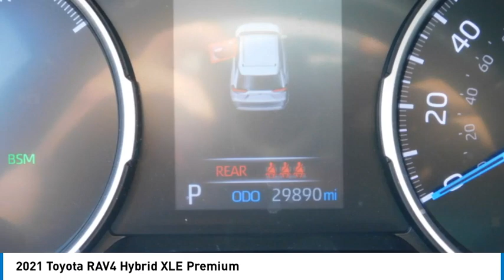2021 Toyota RAV4 GP1420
2021 Toyota RAV4 Hybrid XLE Premium

Magnetic Gray Metallic 2021 Toyota RAV4 Hybrid XLE Premium AWD eCVT 2.5L 4-Cylinder LOCAL TRADE, NON SMOKER, DETAILED, OIL CHANGE, APPLE CARPLAY, ANDROID AUTO, 2.5L 4-Cylinder.brbr2.5L 4-Cylinder, 3 Spoke Leather Steering Wheel, 4-Wheel Disc Brakes, 6 Speakers, ABS brakes, Air Conditioning, Alloy wheels, AM/FM radio: SiriusXM, AM/FM Stereo, Apple CarPlay/Android Auto, Auto High-beam Headlights, Automatic temperature control, Axle Ratio: TBD, Brake assist, Bumpers: body-color, Delay-off headlights, Driver door bin, Driver vanity mirror, Dual front impact airbags, Dual front side impact airbags, Electronic Stability Control, Emergency communication system: Safety Connect with 1-year trial, Exterior Parking Camera Rear, Four wheel independent suspension, Front anti-roll bar, Front Bucket Seats, Front Center Armrest, Front Door Smart Key System w/Push Button Start, Front dual zone A/C, Front fog lights, Front reading lights, Front Sport Seats, Fully automatic headlights, Heated door mirrors, Illuminated entry, Knee airbag, Lane Departure Warning System, Leather Shift Knob, Low tire pressure warning, Occupant sensing airbag, Outside temperature display, Overhead airbag, Overhead console, Panic alarm, Passenger door bin, Passenger vanity mirror, Power door mirrors, Power driver seat, Power Liftgate, Power moonroof, Power steering, Power windows, Radio data system, Rear anti-roll bar, Rear seat center armrest, Rear window defroster, Rear window wiper, Remote keyless entry, Roof rack: rails only, SofTex Seat Trim, Speed control, Speed-sensing steering, Split folding rear seat, Spoiler, Steering wheel mounted audio controls, Telescoping steering wheel, Tilt steering wheel, Traction control, Trip computer, Turn signal indicator mirrors, Variably intermittent wipers, and Wheels: 18 x 7.0J 5-Spoke Sport Alloy. Recent Arrival!